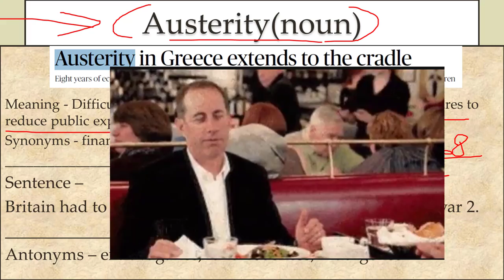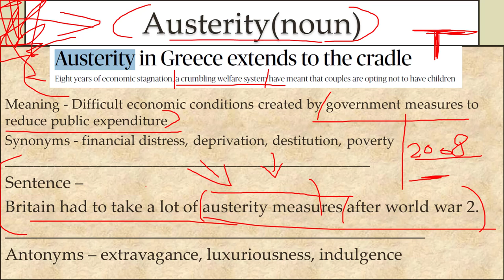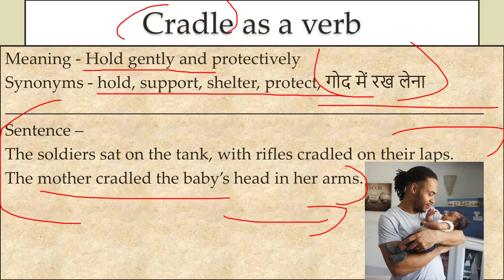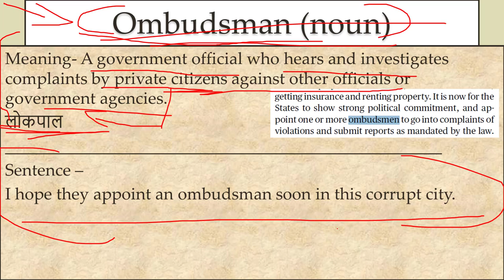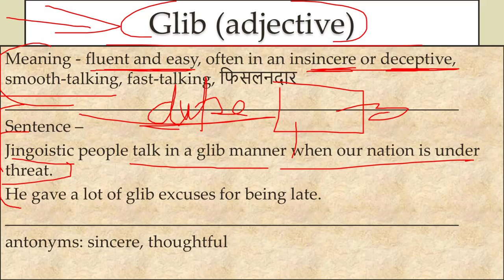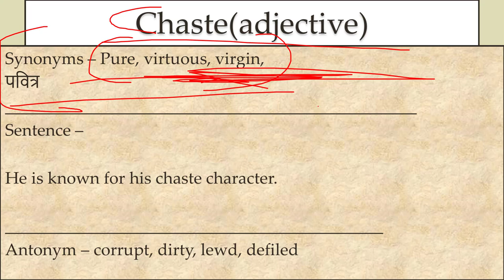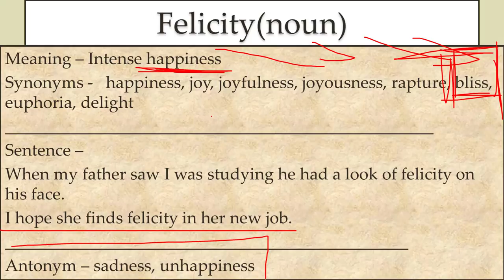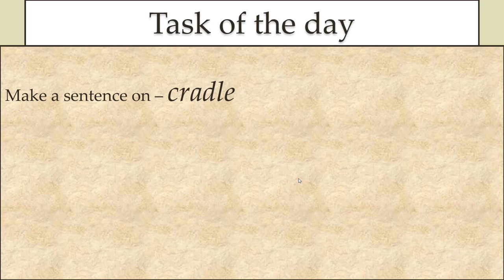The HINDU Daily vocabulary 18th APRIL 2017 - Learn English words with meaning in HINDI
The entire playlist of April